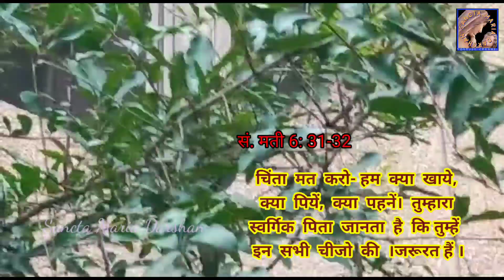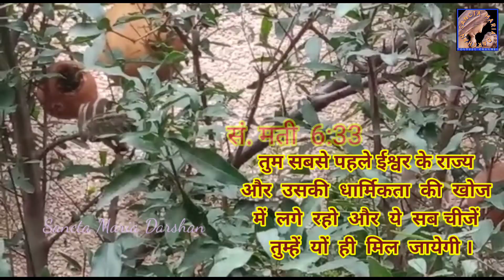SANCTA MARIA DARSHAN: DO NOT WORRY...चिंता मत करो...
SANCTA MARIA DARSHAN:
DO NOT WORRY...चिंता मत करो...
Word of God to remove the worries

Episode:114
29th January, 2022